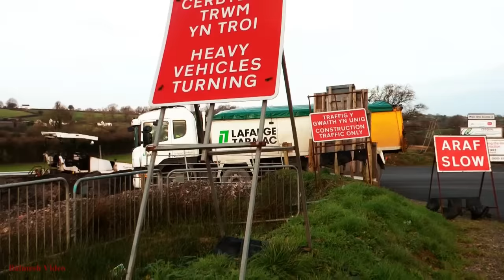Llanddowror By-pass (87) - Tarmac Lorries Galore!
The last bits are being  filled in now, and the road is being surfaced, somewhere, out-of-sight.  Nearly ready  - the £15 million later, you can save 5 mins on your journey to Tenby.  Umm . . . Filmed in Carmarthenshire, Wales, UK.